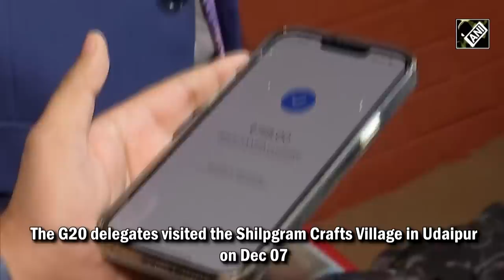“G20 countries will learn from India…” Foreign delegates praise India’s digital ecosystem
Calling India ‘the pioneer of digital technology,’ G20 delegates lauded the digital transformation and also used Unified Payments Interface (UPI) to buy Rajasthani handcraft items at the Shilpgram crafts village in Udaipur, Rajasthan on December 06.